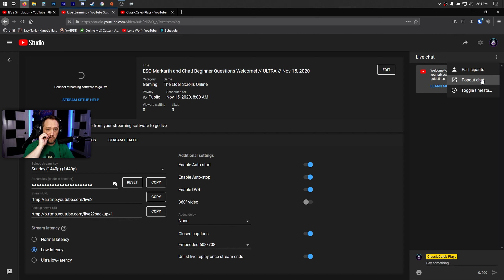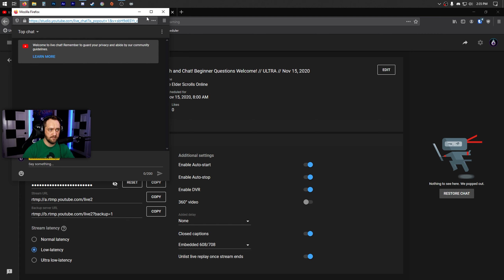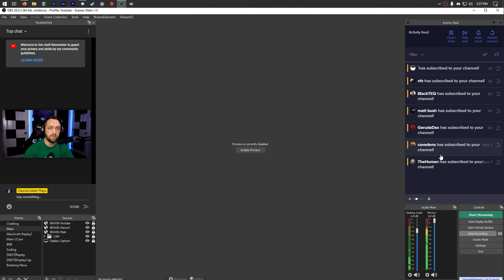How To Get a Youtube Chat Dock in OBS (2021)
One of those things that really doesn't seem like it should be an issue, but it IS! This easy how to shows you how to get an integrated Youtube Chat dock setup in OBS similar to what you would have with Twitch.

NOTE: This does NOT necessarily give you the ability to type back to chat, only view. I use a stream deck for commands etc

EDIT: OBS STUDIO NOW HAS THIS AS A NATIVE FEATURE!